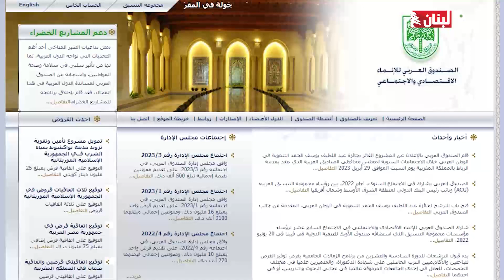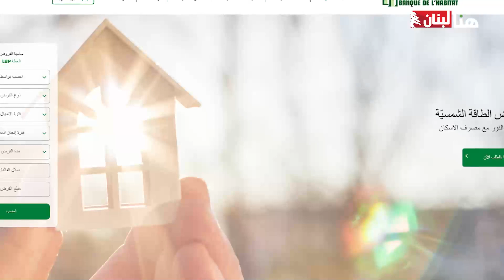إلى اللبنانيين.. احجزوا منزلكم مع الإسكان بين تشرين وتشرين!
حوالي 60 ألف عائلة ستستفيد من قروض الإسكان، والمبالغ بالدولار.. إليكم الشروط!

تقرير: نسرين مرعب